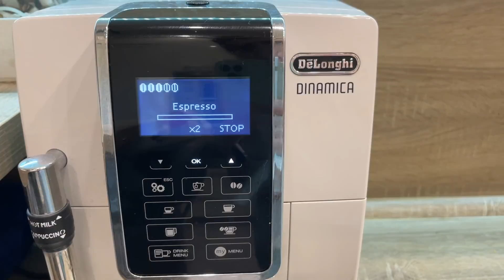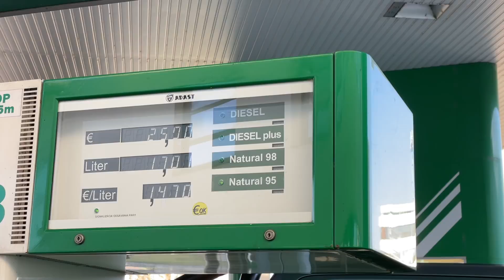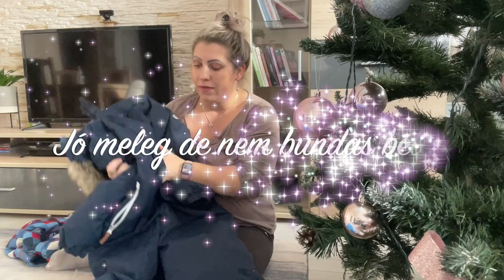|| VlogMas18 || 🔴HASZNÁLT HACUKA?! 🔴Gáz vagy menő?👍👎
Sziasztok!

Köszönöm,hogy ma is itt vagy és megnézted ezt a videómat is.